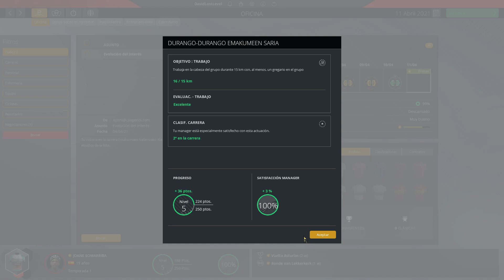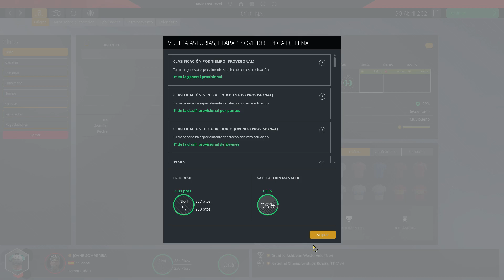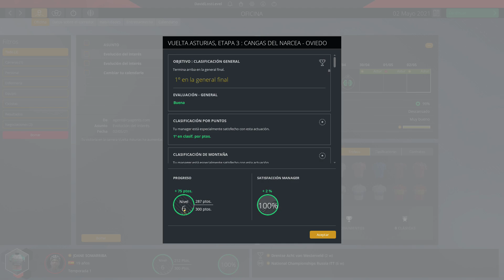¡¡¡EXHIBICION EN ASTURIAS!!! | #05 | JOANE SOMARRIBA | PRO CYCLING MANAGER 2021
Como ya hicimos con el modo carrera, comenzamos un modo pro cyclist distinto, volvera a la competición la ciclista española mas laureada de todos los tiempos, con numerosas victorias en las pruebas por etapas mas grande del calendario femenino además de varias medallas en mundial, sin olvidarse del mundial de ciclismo en crono que gano hace unos cuantos años. Sera un modo pro cyclist corto, pero nos hara disfrutar de nuevo con esta gran ciclista y sus hazañas.

Únete al discord de Ciclismo Forever (un discord exclusivo para hablar de ciclismo)